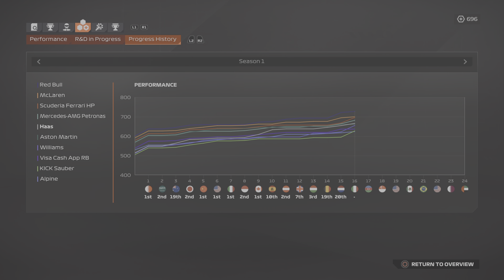F1 24 Haas Rookie Driver career, Zandvort Final laps horrible Components